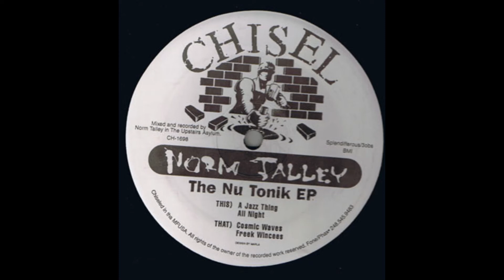Norm Talley - Cosmic Waves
The Nu Tonik EP - Chisel - CH-1698